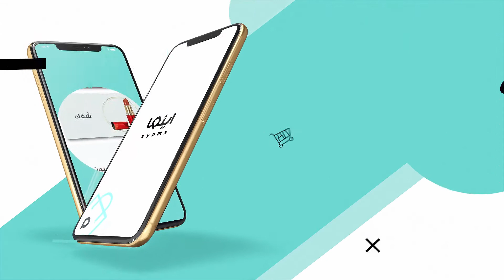Aynma Application Ad. (Aynma Co. 2019)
Here's one of our commercial ads work!

Aynma Mobile App 2019 (Aynma Company - KSA)
It allows you shop with ease even when on the go. You can explore from top brands on a user friendly interface with accurate product description.